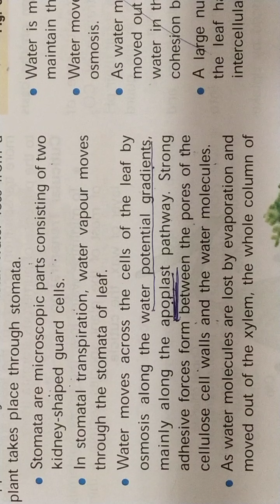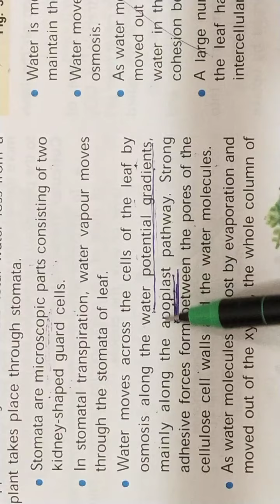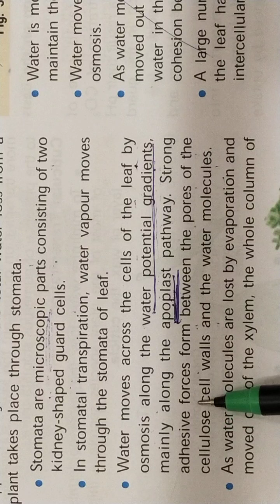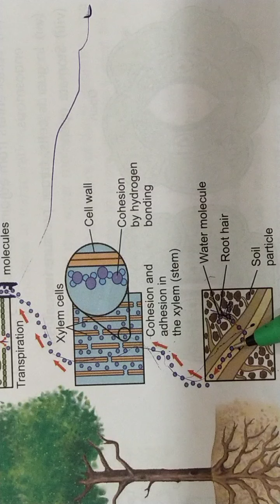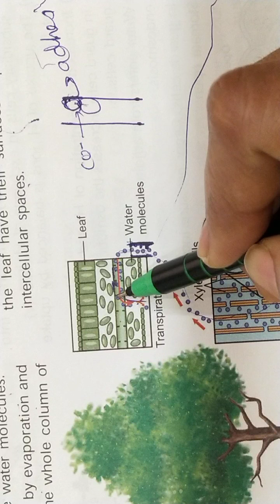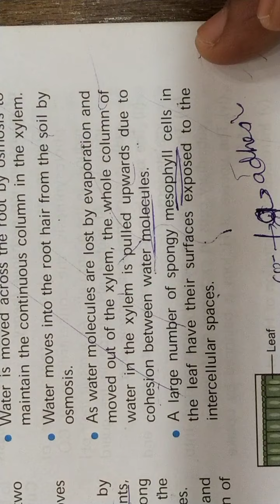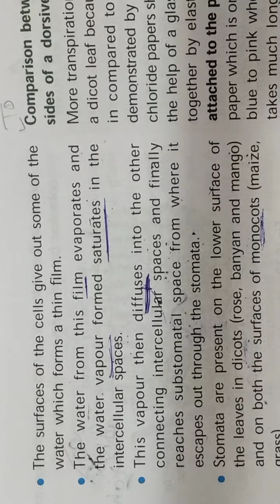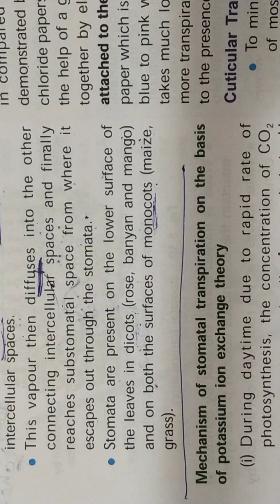Transpiration ( ICSE 10) Lecture 1 (2).